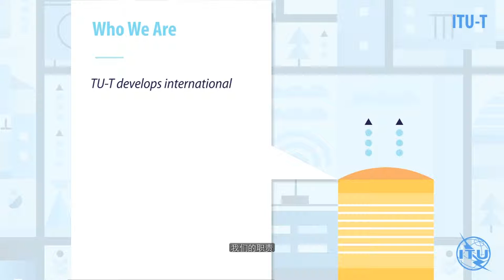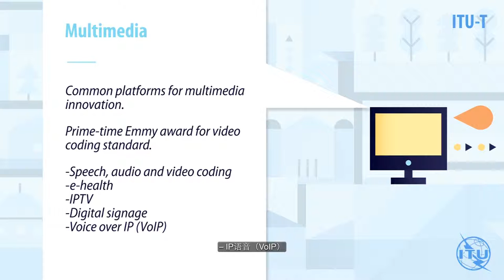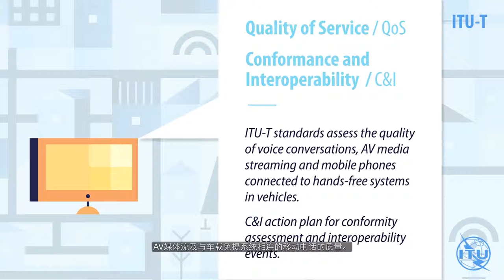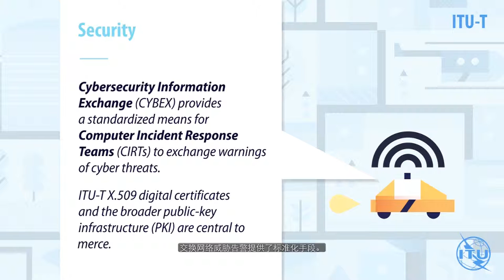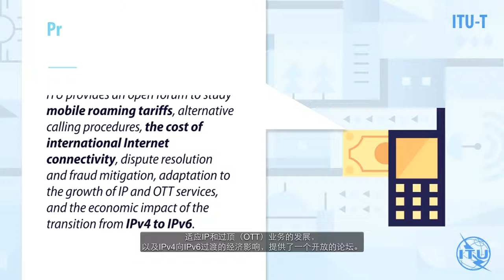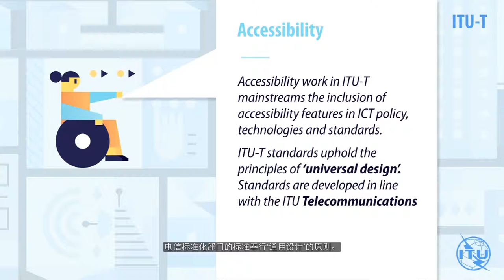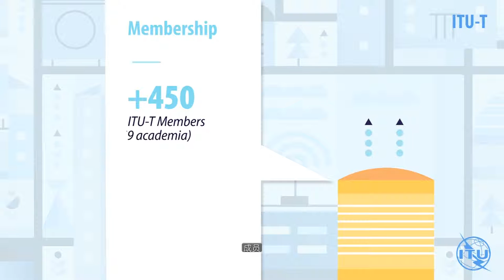Welcome to ITU Standardization Sector (Chinese Subtitles)